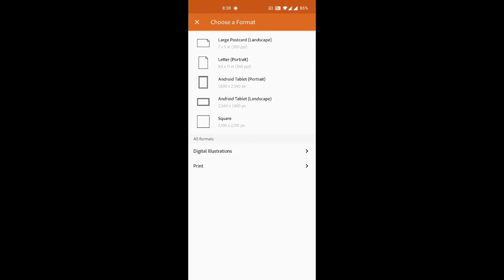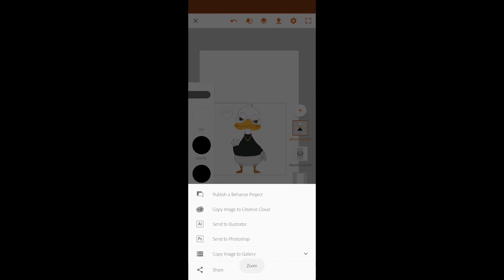Time-Lapse | Donald Duck | Adobe Draw Mobile | Vector Art | Illustration | Digital Art | Portraits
A Time-Lapse Video of Drawing Donald Duck Cartoon using Adobe Draw Mobile.

No Copyrights for Music !